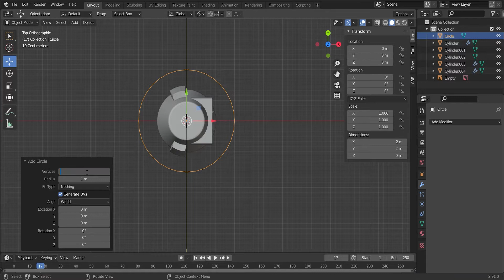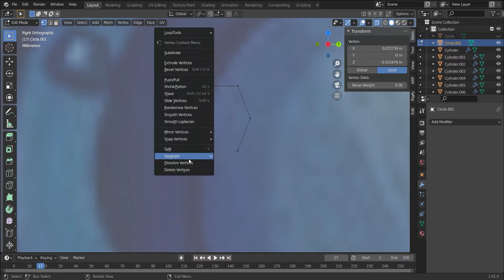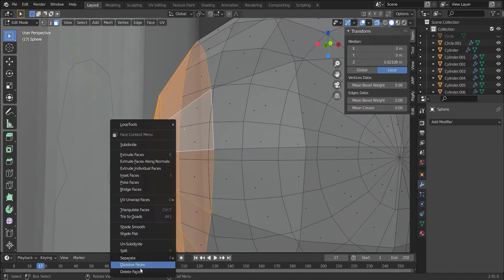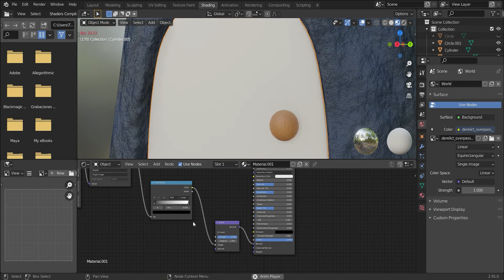Modelling a Moai by Santiago Tosoni (Timelapse)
Here you can see the whole process that I used to create the squidward´s house, this project took me about 2 days. I hope you like it.

 If you are interested in Blender 3D check out my portfolios